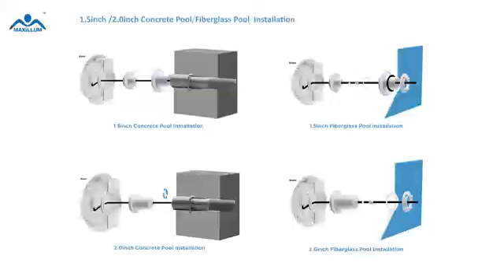1.5inch/2.0inch,Concrete Pool/Fiberglass Pool Installation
The Pool Light produced by Wuxi Maxillum Scien-Tech Lighting Co., Ltd. is durable and popular with customers. Welcome to consult and purchase.